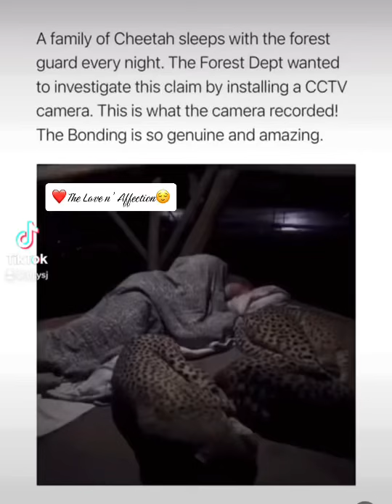love cheetah affection cctv